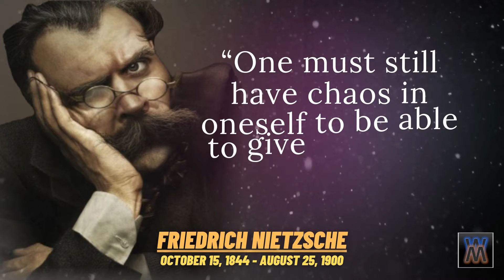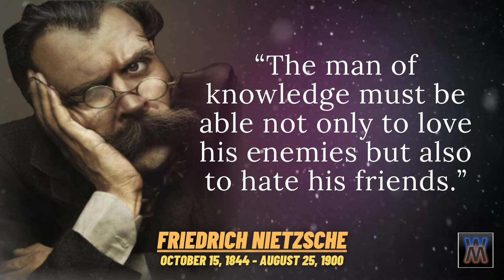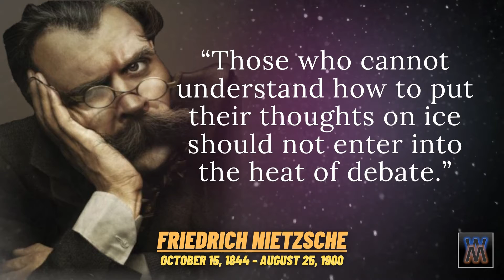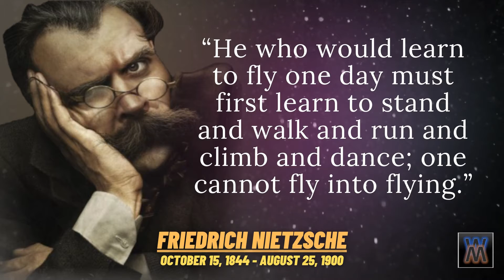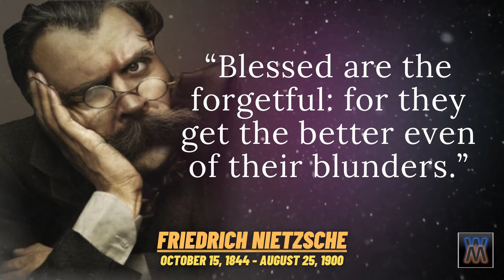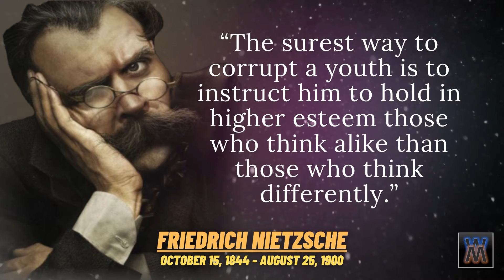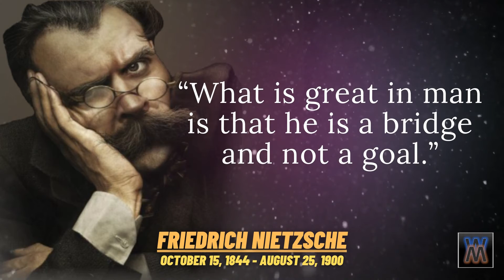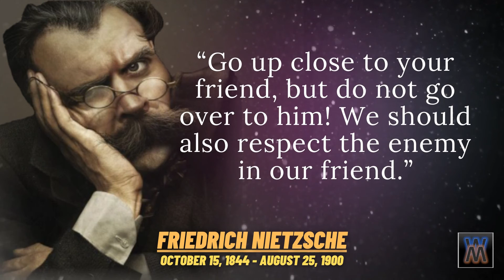Interesting quotes by Friedrich Nietzsche about good and bad in society | Best Aphorisms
German logician Friedrich Nietzsche is known for his compositions on great and abhorrent.
Best quotes by Friedrich Nietzsche about good and bad in society and how to spend life by understanding it. Inspirational and motivational quotes and best aphorisms by Friedrich Nietzsche about life and people. Best motivational and inspirational quotes of wisdom, realities of life, enjoy!